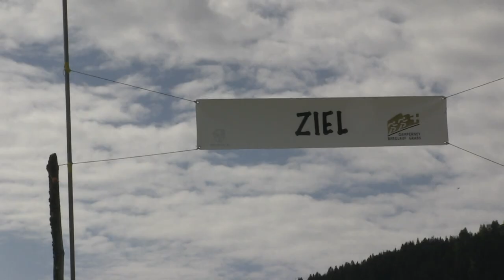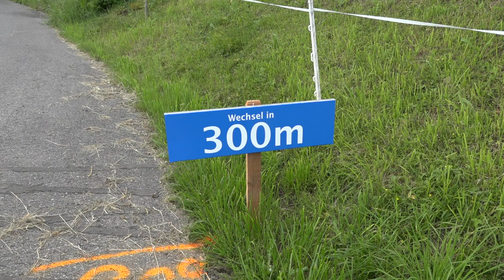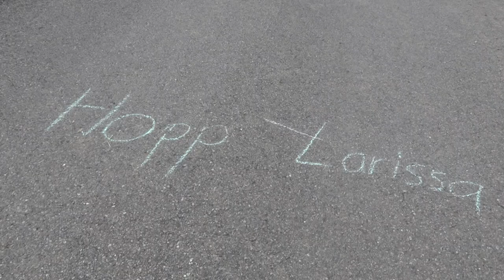Gamperney Berglauf 2018